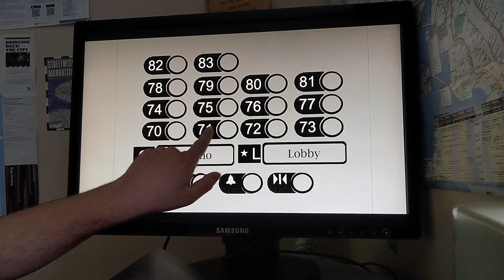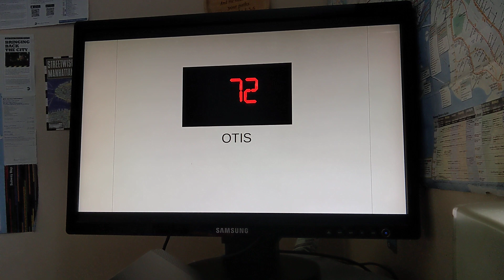Animated: Otis Elevators @ Paradime Palace Resort - Hampton City